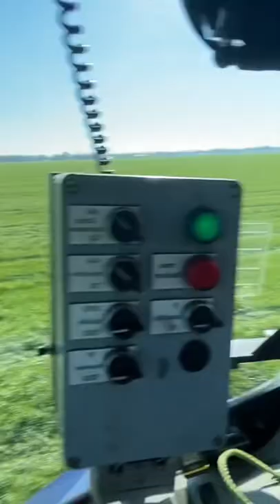Mest seizoen 2022